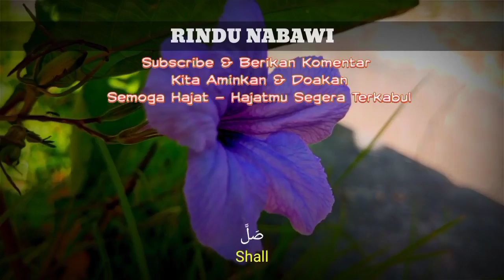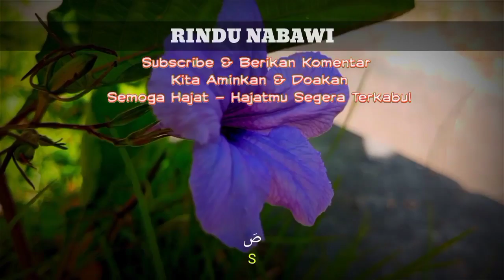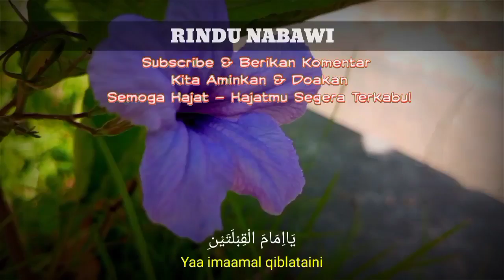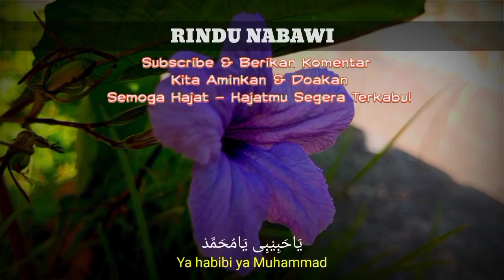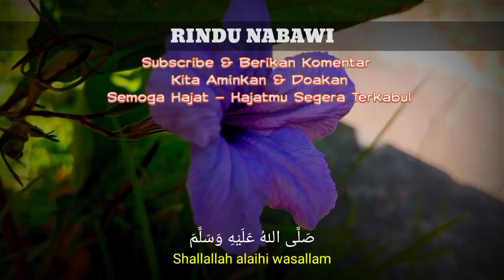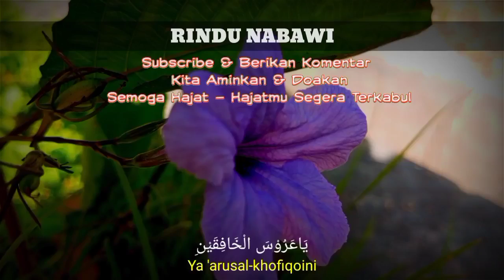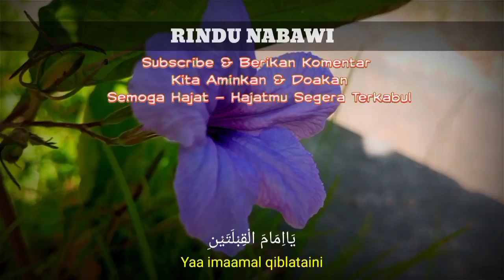SHOLAWAT JIBRIL MERDU Ampuh Kabulkan Hajat Mendesak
Mari senantiasa bersholawat
Semoga kita semua mendapat syafaat baginda Rasulullah Muhammad SAW
Sholawat Pembuka Rizqi